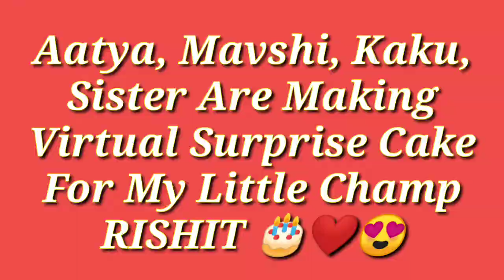RISHIT First Birthday | Birthday Celebration | Virtual 1st birthday celebration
RISHIT First Birthday | Birthday Celebration | 1st Birthday Video

Baby's 1st birthday is very special.
Baby will not remember their 1st birthday but it's a day that will be memorized by photos and videos.